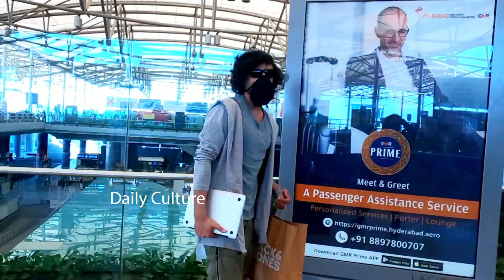Celebrities EXCLUSIVE Updates | Siddu Jonnalagadda | Avika Gor | Pranitha | Daily Culture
Celebrities EXCLUSIVE Updates